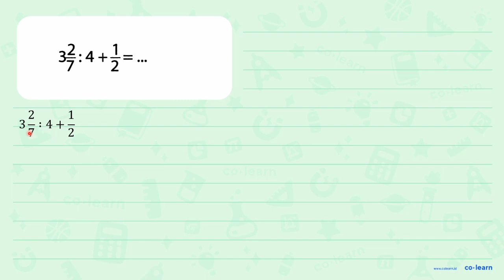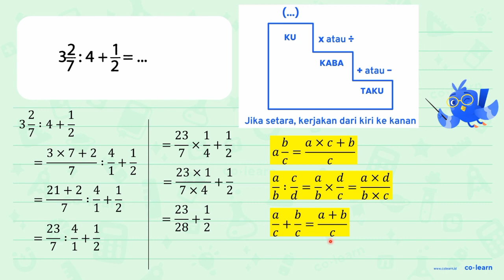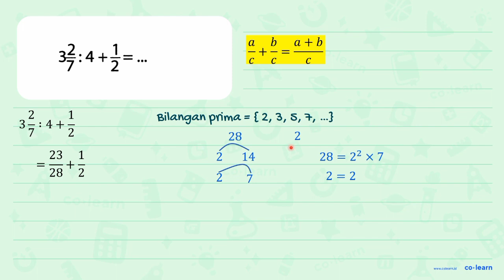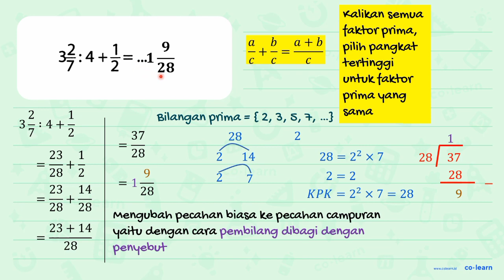3 (2)/(7): 4+(1)/(2)=...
3 (2)/(7): 4+(1)/(2)=...

Topik atau Materi: Operasi Hitung Campuran Pecahan - Operasi Bilangan Pecahan - Aritmatika - Matematika Kelas 5 SD - K-13 Revisi

00:00 : Bedah Soal
01:00 : Konsep, rumus dan pengertian Operasi Hitung Campuran Pecahan
01:18 : Langkah penyelesaian soal
06:19 : Jawaban akhir
06:49 : Penutup